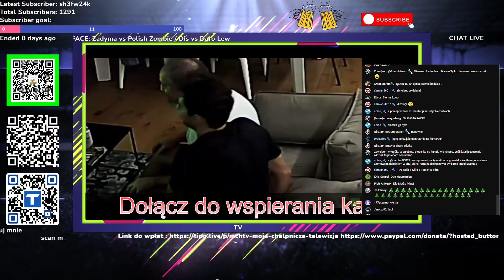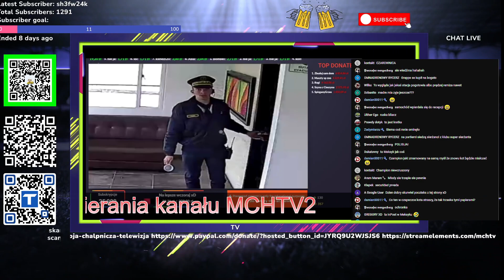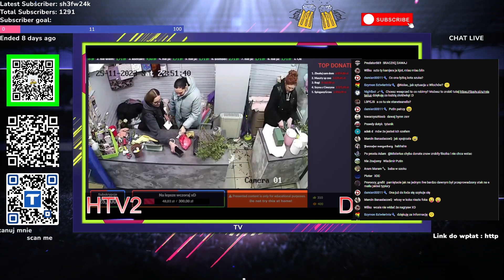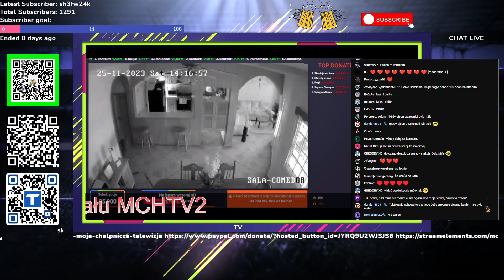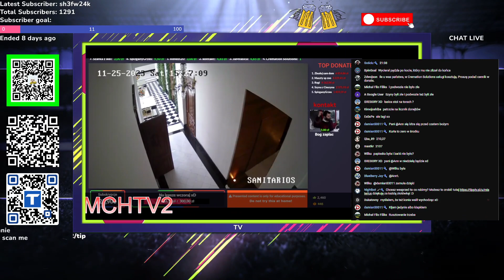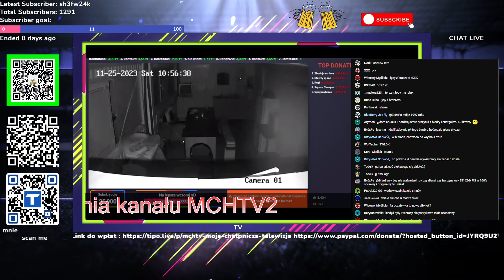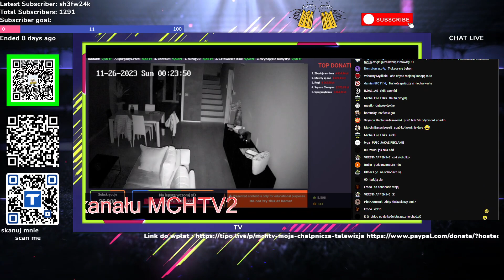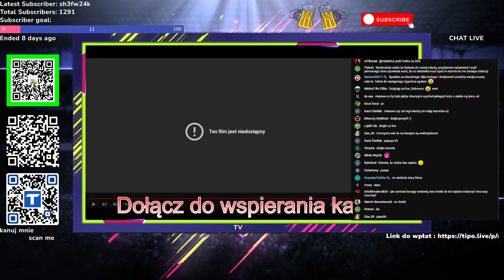Wchodzimy na domowe kamery i trollujemy z nich dźwiękami :D